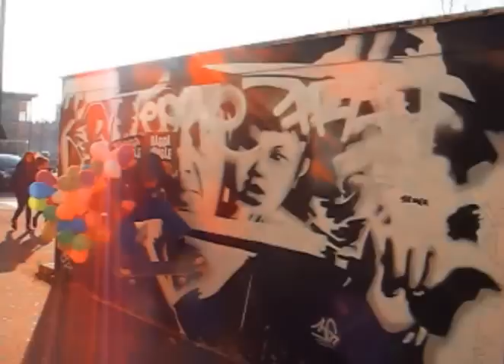montage 01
VHS 22/23 janvier 2015
Julian Thomas, Axel Thomas, Todd, Léo Lebas, Louis Desplaines, Romain d'Andigné.